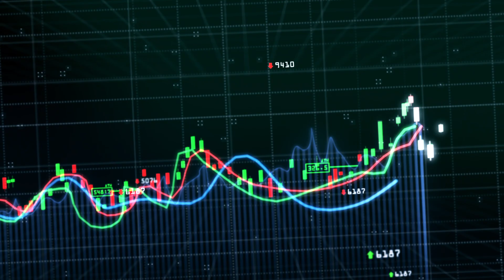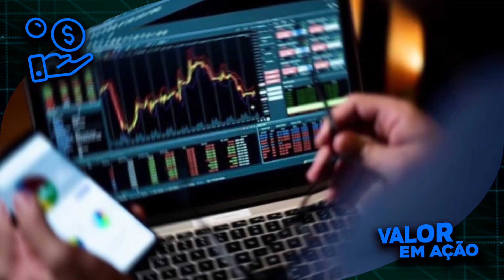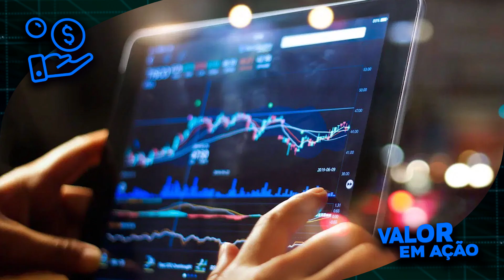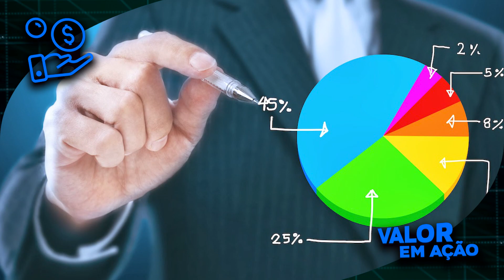6 PASSOS PARA VIVER DE RENDA PASSIVA E MONTAR UMA CARTEIRA DE INVESTIMENTOS PERFEITA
Hoje eu te mostro 6 passos para montar uma carteira de investimentos perfeita para viver de renda passiva. Mesmo que você seja um iniciante e esteja começando do zero, você consegue montar uma carteira de investimentos de acordo com o seu perfil e com os seus objetivos.

Viver de renda dos seus investimentos, através dos dividendos e dos proventos dos Fundos imobiliários não é impossível.

Você só precisa de planejamento, organização financeira, conhecimento para investir e disciplina. Alinhado com a busca pelo aumento de renda para que você consiga poupar mais, viver melhor e atingir seus objetivos com mais facilidade e em menos tempo.

Fazendo isso você vai conseguir viver de renda e alcançar a sua independência financeira. Pode acreditar. Uma carteira de investimentos vencedora no longo prazo vai te fazer alcançar esse objetivo de viver de renda passiva.

Eu resolvi compartilhar tudo isso com você no vídeo:
6 PASSOS PARA VIVER DE RENDA E MONTAR UMA CARTEIRA DE INVESTIMENTOS PERFEITA